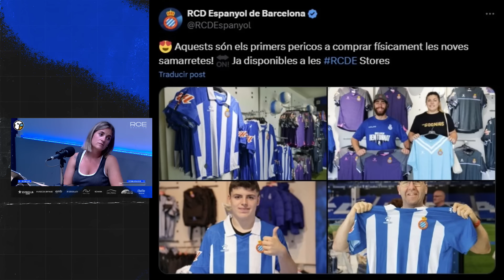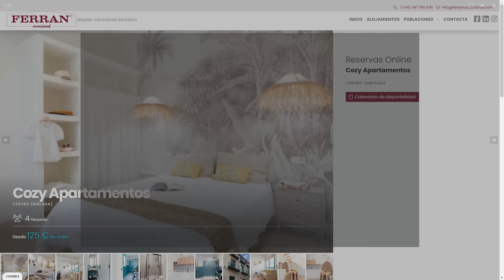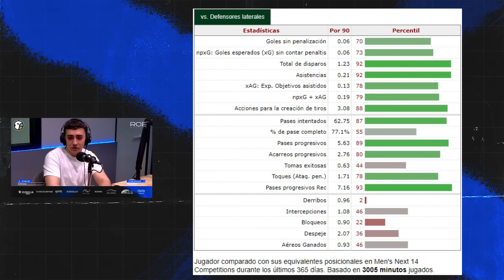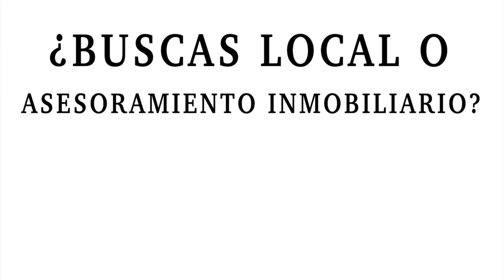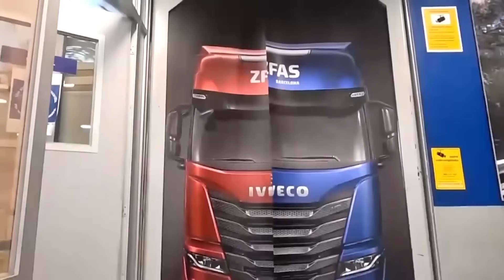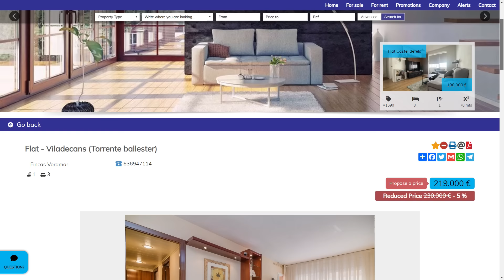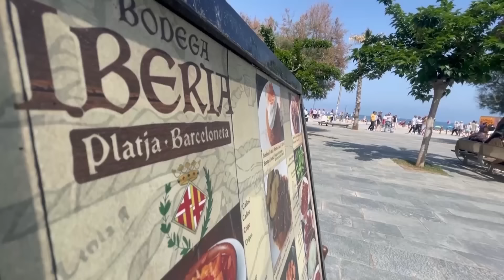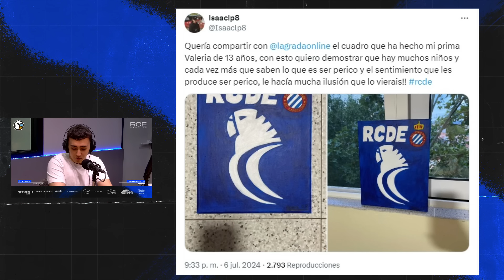🎙¿Crees, como Garagarza, que el Espanyol estará en la pelea para evitar el descenso?| LaGradaSports